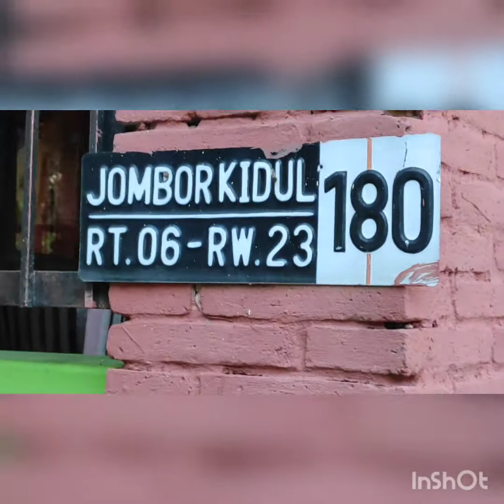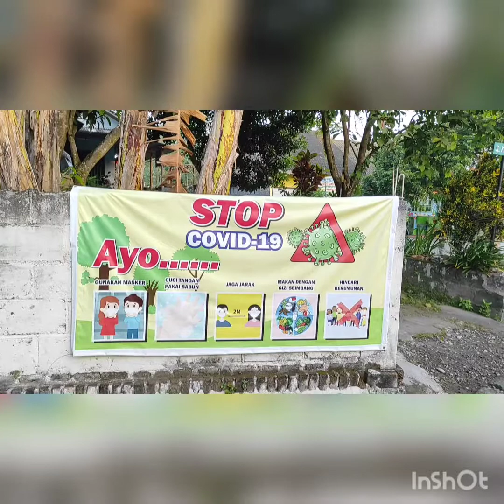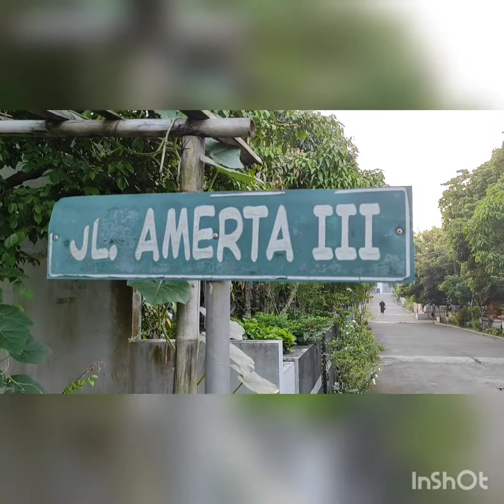VLOG 391 Jalan pagi di Sinduadi Mlati Sleman, 4 Mei 2921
Jalan pagi di kawasan Sinduadi Mlati Sleman. Semua orang harus menggerakkan badan / tubuhnya setiap hari , salah satunya adalah mengeluarkan racun yang ada dalam tubuh yang berupa keringat.